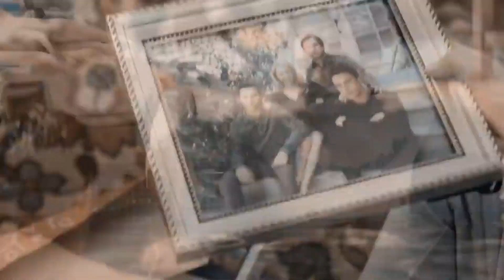Skor x Planet ANM - Zapomnieli Uczuć (Brake Blend)